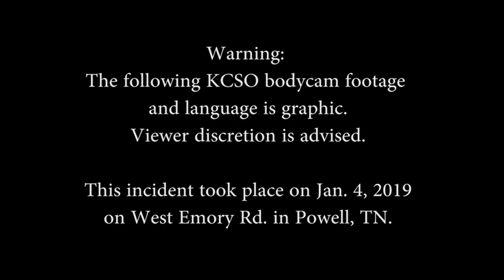KCSO bodycam footage of officer-involved shooting